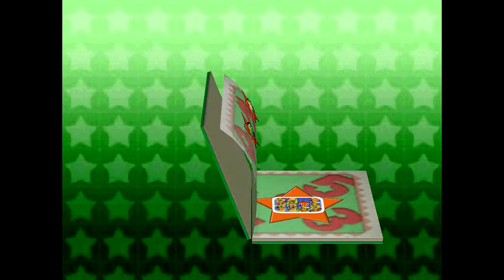Let's Play Mario Party 3 #4 - Water Melon Genie Toad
With a mustache.